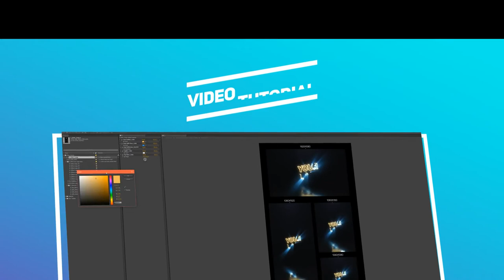Cinematic Light Rays Logo - Intro Logo Template FREE Download (After Effects)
100% FREE DOWNLOAD AND USE IT